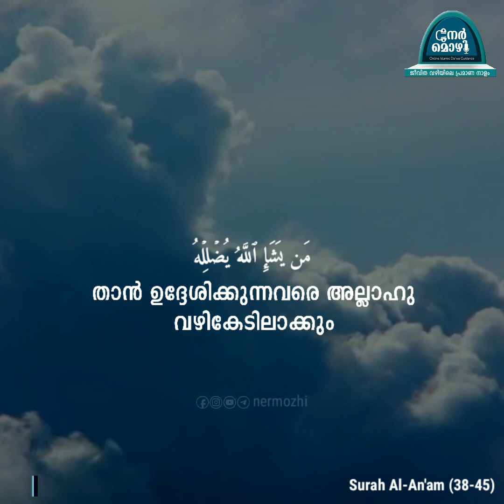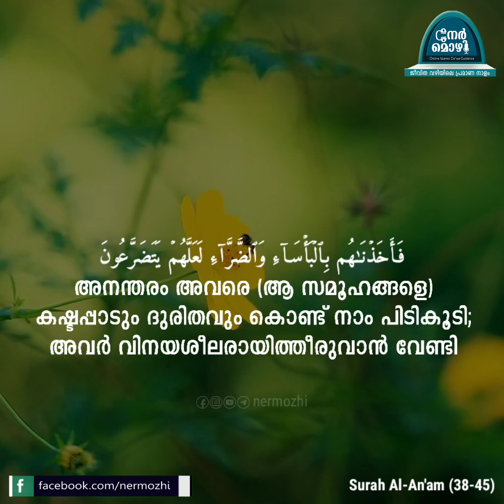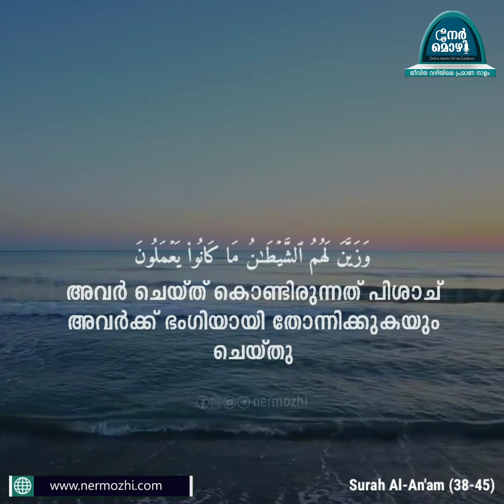അങ്ങനെ അവര്‍ക്ക് നമ്മുടെ ശിക്ഷ വന്നെത്തിയപ്പോള്‍ അവരെന്താണ് താഴ്മയുള്ളവരാകാതിരുന്നത് ?